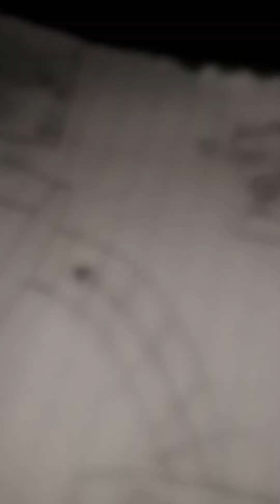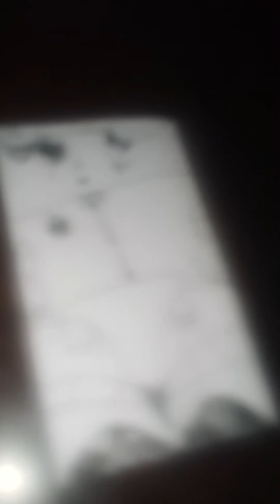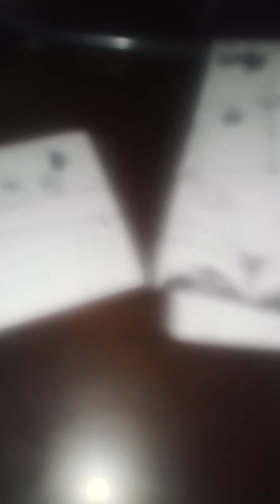5 sub PARTY ( BIG LORE REVEALS )🥳🥳🥳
hey guys sry for the long break I was very sick but I'm better now so let's PARTY!!!